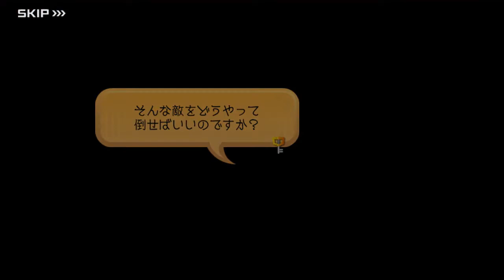キングダム ハーツ ダーク ロード: 真の闇を倒す方法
エピソード 7: 失踪の理由
シーン 3: 真の闇を倒す方法